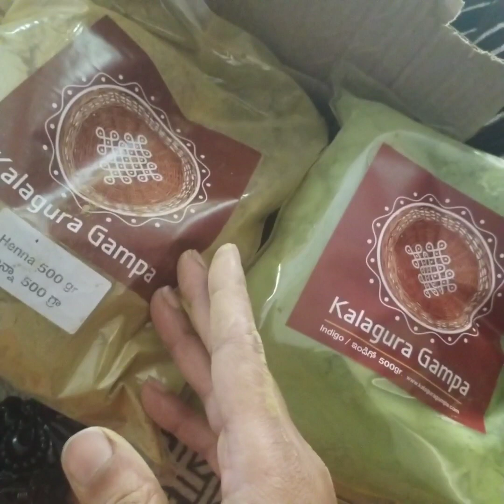REVIEW ON KALAGURAGAMPA MEHENDI,INDIGO POWDERS.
REVIEW ON KALAGURAGAMPA  MEHENDI,INDIGO POWDERS...applied and made a video.